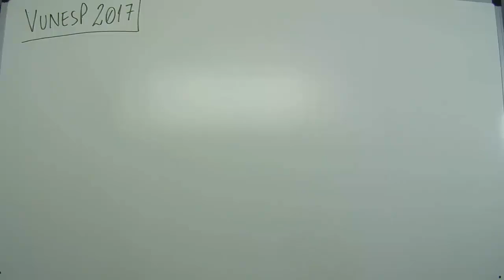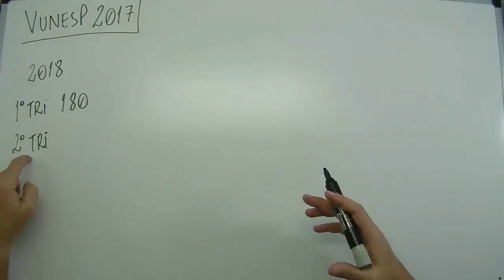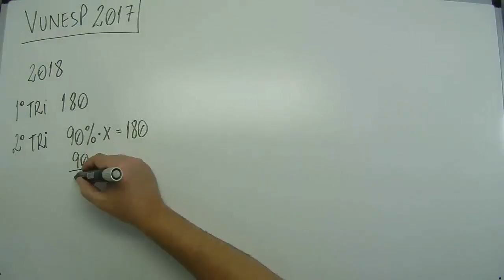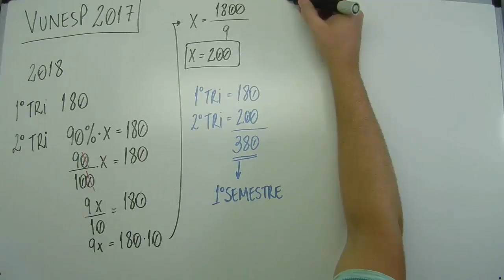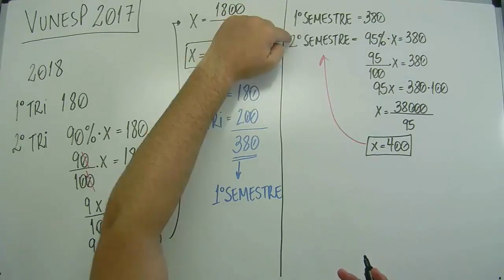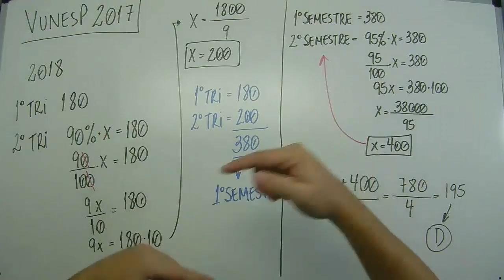Porcentagem (01 de 06) - TJSP Capital - Vunesp 2017 - #0157 - Matemática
Questão - Vunesp 2017:
A empresa Alfa Sigma elaborou uma previsão de receitas trimestrais para 2018. A receita prevista para o primeiro trimestre é de 180 milhões de reais, valor que é 10% inferior ao da receita prevista para o trimestre seguinte. A receita prevista para o primeiro semestre é 5% inferior à prevista para o segundo semestre. Nessas condições, é correto afirmar que a receita média trimestral prevista para 2018 é, em milhões de reais, igual a
(A) 203.
(B) 198.
(D) 195.
(E) 190.